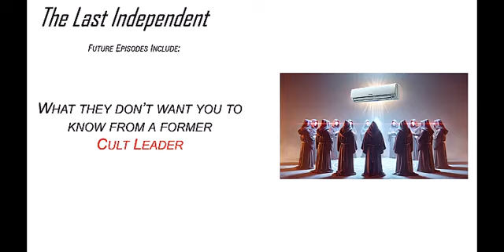The Last Independent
Where do the smaller HVAC contractors turn for fairness in a world of consolidation?  The Last Independent